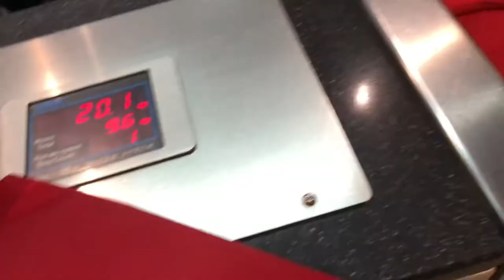Влог 1: Спортивные сборы в Темрюке, перелет, заселение, тренировки, экскурсия по базе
Привет, ребята, и добро пожаловать на новое видео! Я уже достаточно давно занимаюсь профессионально академической греблей и хочу поделиться с вами событиями, эмоциями и своей жизнью, которую я прожила в Темрюке.

тэги
влог, день из моей жизни, продуктивный день из моей жизни, продуктивный влог, спортивные сборы, Темрюк, путешествие, самолет, тренировки, профессиональный спорт, спорт, заселение, гостиница, шведский стол